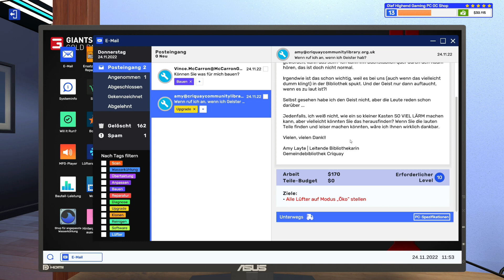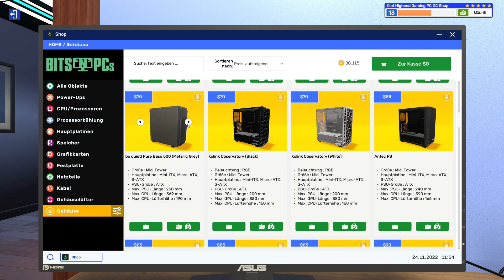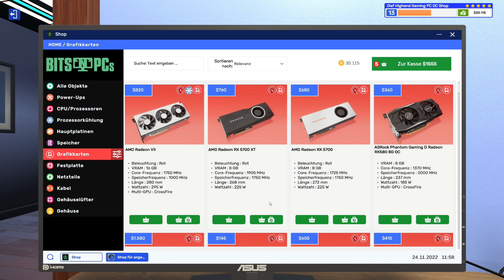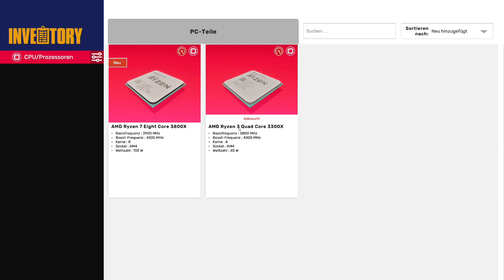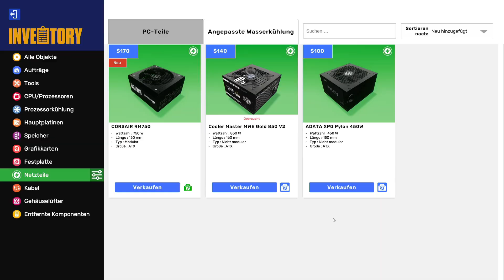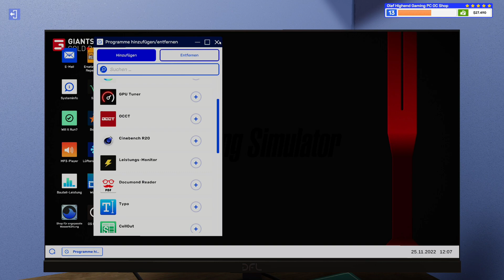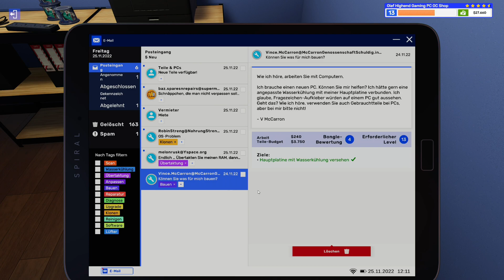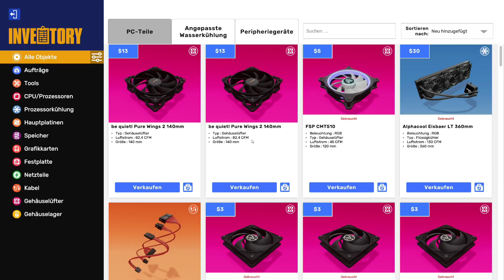PC Building Simulator 2 #20 - Die erste 1 Sterne Bewertung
▼ Über SachsenLetsPlayer ▼

⮩ Social Media ⮨

 ▼ Support SachsenLetsPlayer ▼

▼ Sonstiges ▼